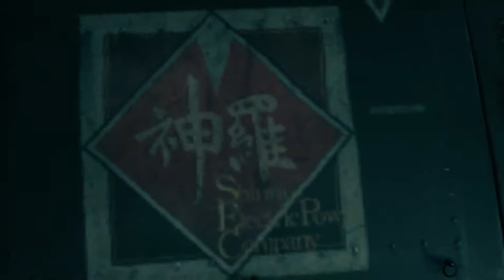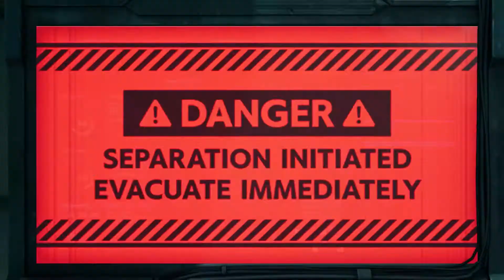Final Fantasy 7 Remake Part 18 // The Fight For the Pillar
A very very sad fight! ...now im sad...